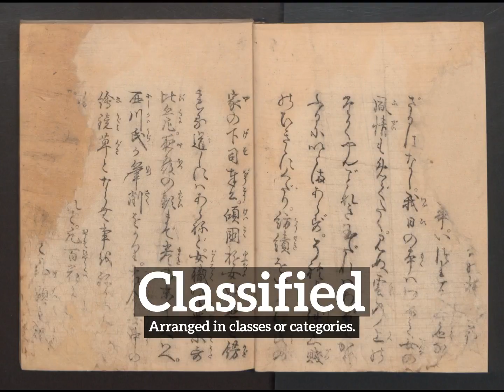What is Classified? | How Does Classified Look? | How to Say Classified in English?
Learn how to pronounce classified with Imago Spectrum.

Imago Spectrum allows you to easily memorize common English words and phrases by joining visual and auditory learning environments into a short video. Focus on the images and repeat classified several times for best retention results.

In this video we are speaking the word, classified. Do take note of how classified is spelled.
The definition of classified is listed below the word in the video.
Classified:  Arranged in classes or categories.